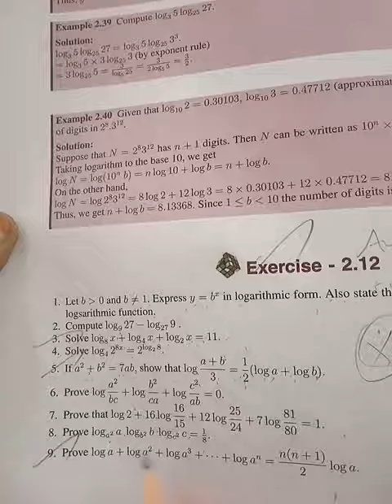TN syllabus 11th Exercise 2.12 Sum 8 Ch 2 Basic Algebra